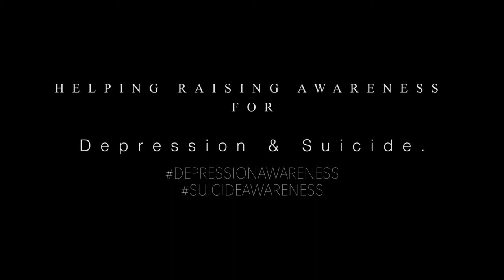Short Film “Shadow” Depression Awareness & Suicide Awareness.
Short Film “Shadow” – Official Entry to Grand Filmmakers Contest.

Depression Awareness
Suicide Awareness

CLICK HD